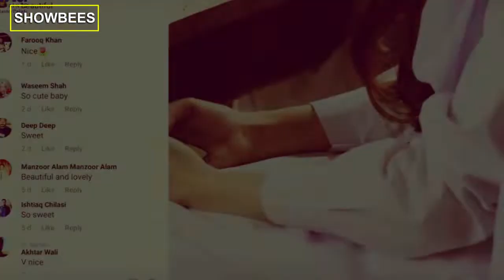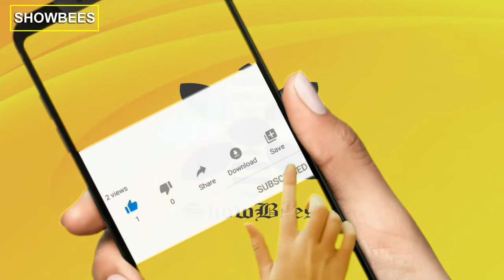Dil Ruba Episode 1 | 28 March 2020 | TV Drama Review | Showbees